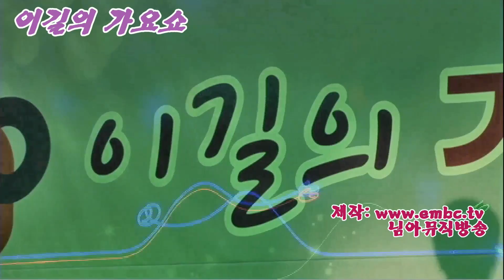가수신승일 미운사람아 부탁 2016 12 18,이길의가요쇼,embc tv님아뮤직